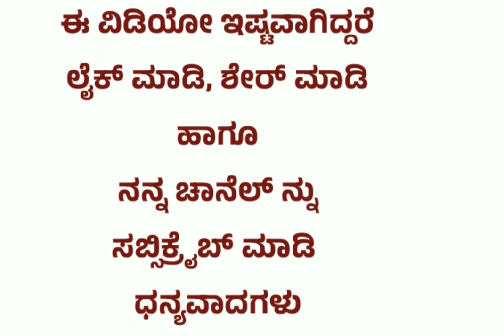ಕಿವಿ ಚುಚ್ಚುವುದು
ಕಿವಿ, ಕಿವಿ ಚುಚ್ಚುವುದು, ಓಲೆ, ಓಲೆ ಡಿಸೈನ್,ಹಿಂದೂ, ಸಂಸ್ಕಾರ,